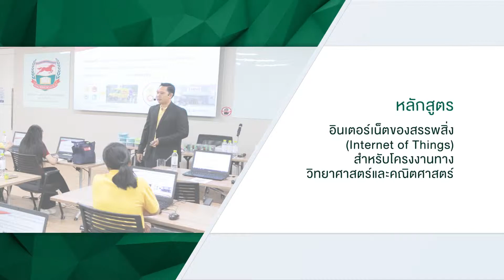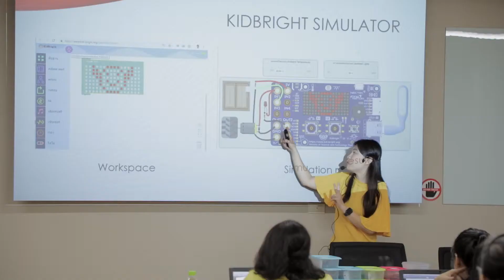อินเตอร์เน็ตของสรรพสิ่ง (Internet of Things) สำหรับโครงงานทางวิทยาศาสตร์และคณิตศาสตร์ (11-5-62)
หลักสูตร : อินเตอร์เน็ตของสรรพสิ่ง (Internet of Things)
สำหรับโครงงานทางวิทยาศาสตร์และคณิตศาสตร์
วิทยากร : ผู้ช่วยศาสตราจารย์ ดร.อนุชิต จิตพัฒนกุล และคณะ
หัวหน้าศูนย์วิจัยเฉพาะทางนวัตกรรมอัจฉริยะและพลวัตรไม่เชิงเส้น
สำนักวิจัยวิทยาศาสตร์และเทคโนโลยี มหาวิทยาลัยเทคโนโลยีพระจอมเกล้าพระนครเหนือ

วันเสาร์ที่ 11 พฤษภาคม พ.ศ. 2562

เว็บไซต์มูลนิธิศักดิ์พรทรัพย์ Line @kusol.org